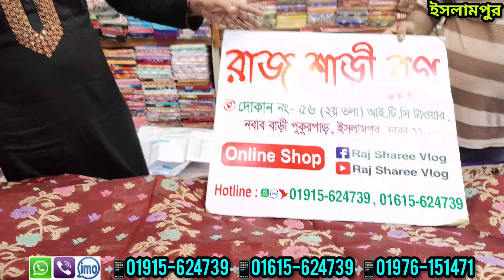কম টাকায় নতুন শাড়ি পাইকারি কালেকশন | saree wholesale market in dhaka |ট্রেডিশনাল শাড়ির ২০০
💥💥💥💥💥💥 রাজ  শাড়ি ব্লগ- 💥💥💥💥💥
দোকান নং-২৪ দ্বিতীয় তলা আইটিসি টাওয়ার
,২৬/২৬/১, আহসান উল্লাহ রোড,নবাব বাড়ি পুকুরপাবড়,
 ইসলামপুর  ঢাকা-১১০০

imo - WhatsApp

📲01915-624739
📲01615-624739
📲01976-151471